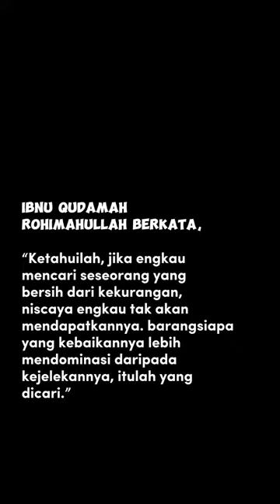PERHATIKANLAH HAL INI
Ibnu Qudamah rohimahullah berkata,

“Ketahuilah, jika engkau mencari seseorang yang bersih dari kekurangan, niscaya engkau tak akan mendapatkannya. barangsiapa yang kebaikannya lebih mendominasi daripada kejelekannya, itulah yang dicari.”